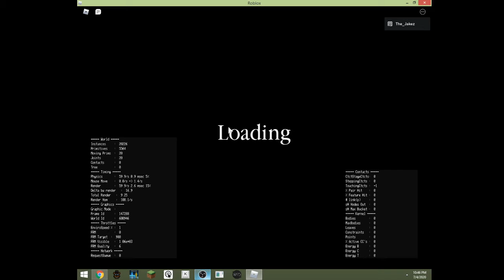Piggy Tower Of Hell! ( PART 1 )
This was inspired by Flamingos Tower of hell Video!
i decided to revamp the map and i hope flamingo would notice!
this is part 1 and its not finished